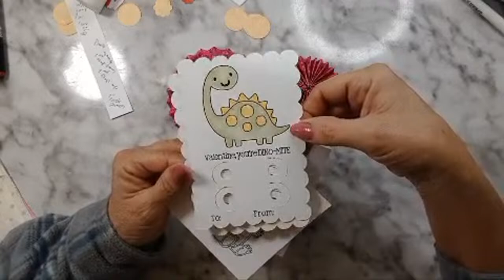Let's Craft paper rosette